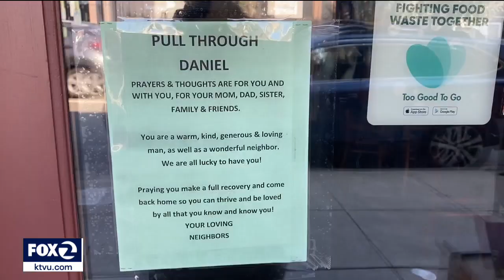Suspect arrested for alleged assault of 49ers fan at SoFi stadium that left him in coma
Inglewood police on Friday announced they arrested a man who was involved in a physical fight with a 49ers fan at the LA Rams game at SoFi Stadium, which left the 40-year-old Oakland restaurateur in a medically-induced coma.